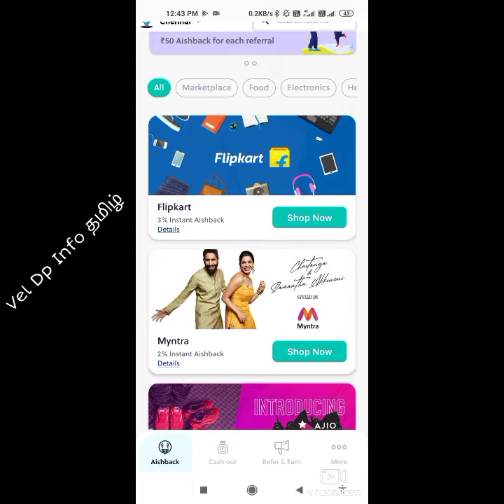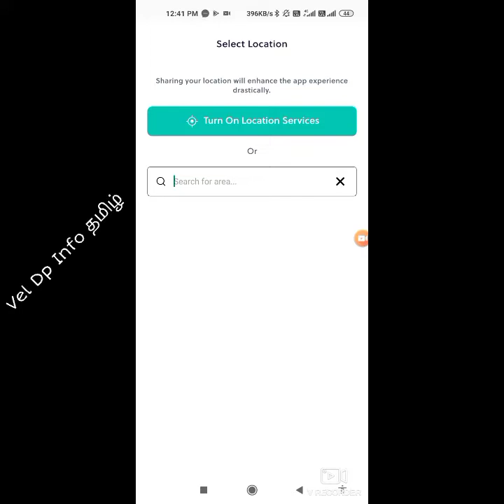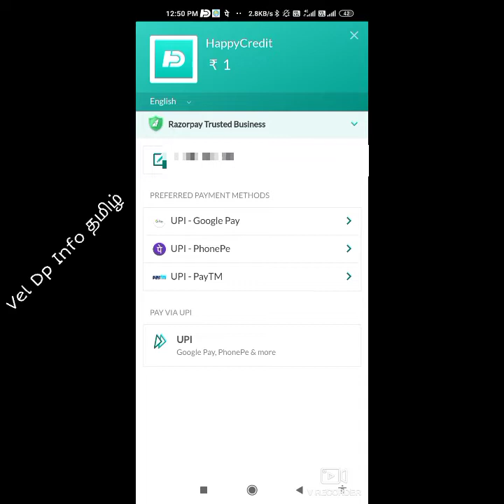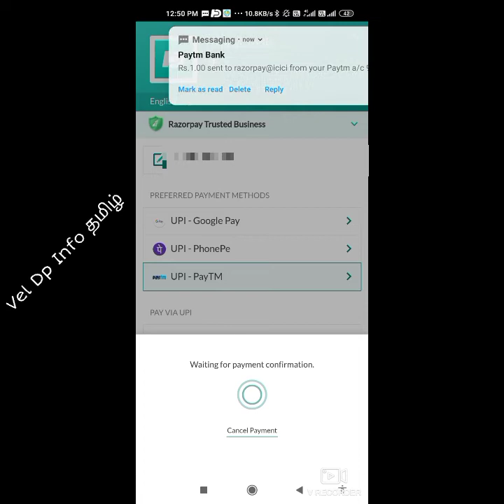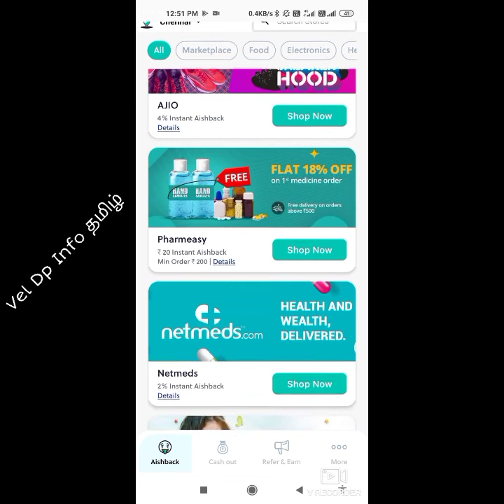Best Bonus Amount Withdraw Live Payment Proof | Instand payment | Vel Dp Info Tamil